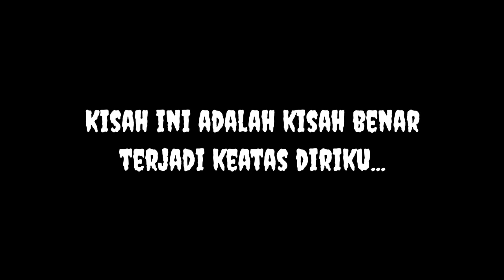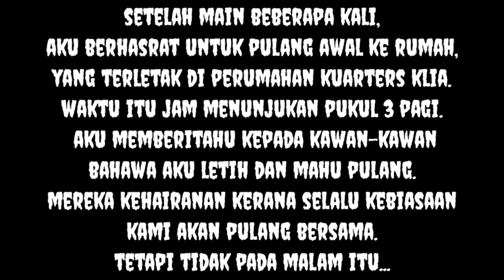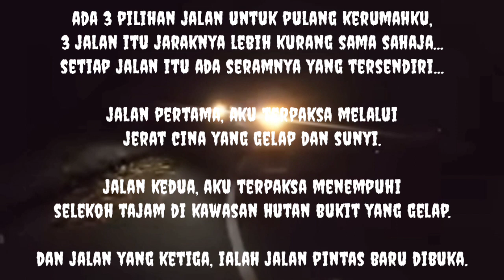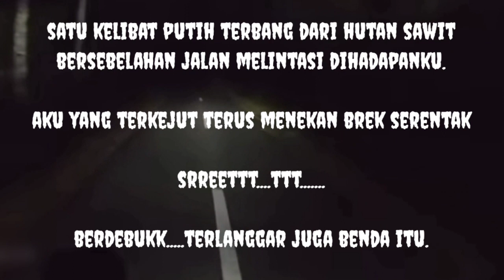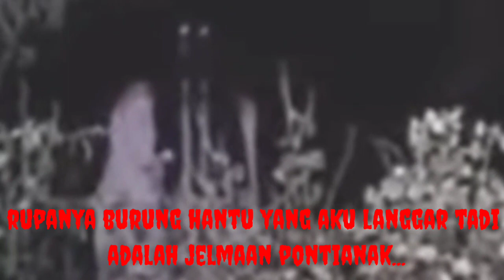Burung Hantu Ketinggian Orang Dewasa. Kisah Benar Terjadi.